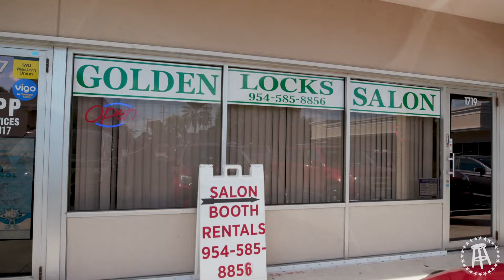Kayla Harrison Beats Up Blogger Ahead Of PFL Championship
Kayla Harrison invites Robbie down to American Top Team ahead of her THIRD PFL Championship fight to chat and grapple!

My Mom's Basement is a weekly podcast hosted by Robbie Fox, started in March 2019, to discuss movies, music, comic books, wrestling, mixed martial arts, and more with his friends and idols alike!